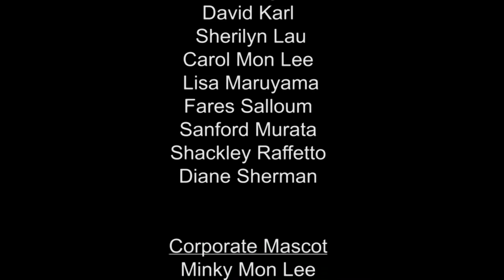Unmanned Air Systems in the Pacific - David Place and Mike Elliott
Join us once again as Where the Road Leads explores the territory ahead in Unmanned Air Systems and the Pacific. Guests Mike Elliott of Drone Services Hawaii on Oahu and Dr Dave Place in San Diego look at the reality of UAS today and the rapid changes that we can see coming in the immediate future.